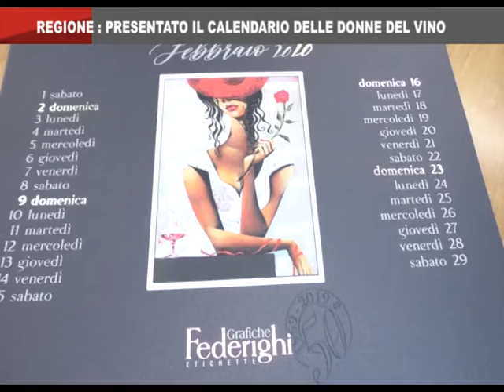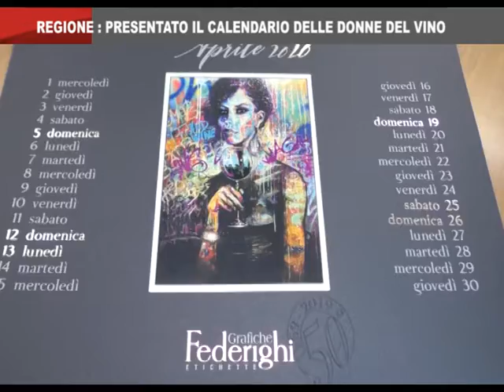On Air News del 18_12_2019